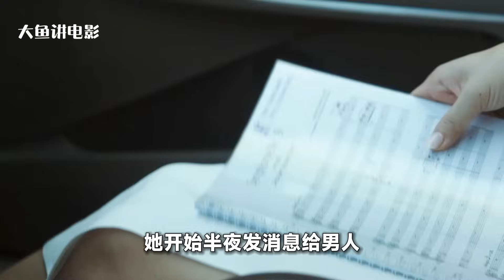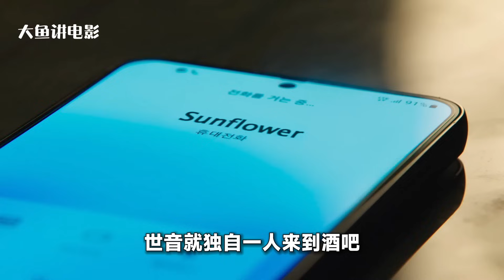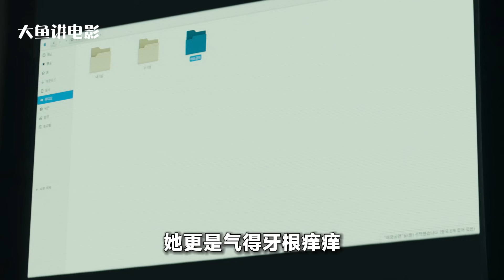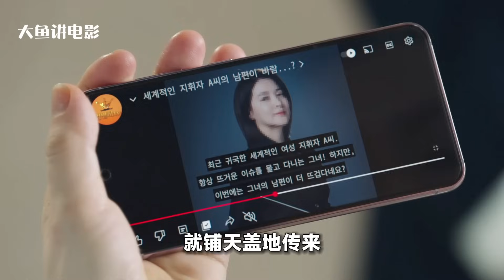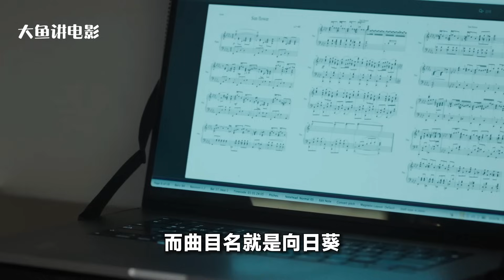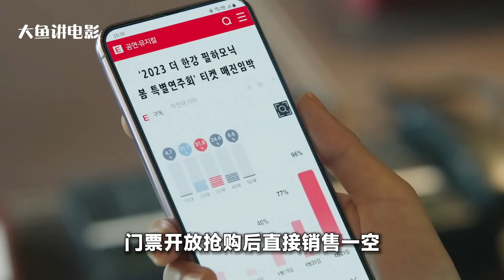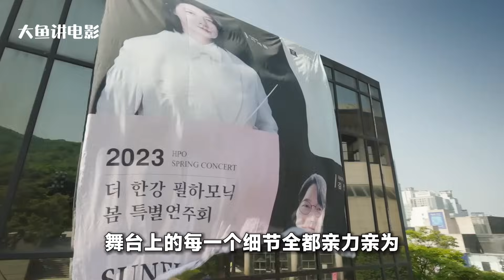丈夫出轨小三张狂，女人展示教科书式反击，学起来！《大指挥家》第3-4集#韩剧#韩剧解说#大鱼解说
片名：大指挥家
主演：李英爱 / 李茂生 / 黄宝凛星 / 金英在 / 朴浩山